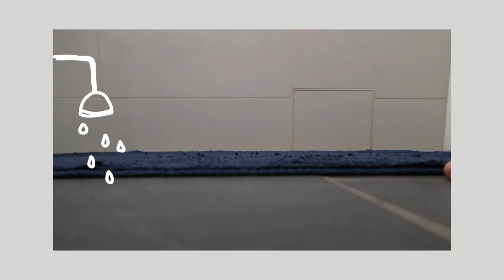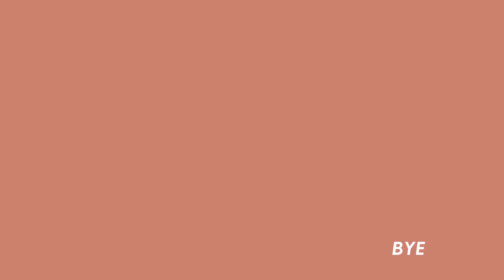Vlog • Summer in Berlin, first ice cream, self-care, time with friends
Hi you all! Lena put together a fun little vlog about her last bank holiday weekend, first weekend of summer in Berlin. Yay! She ate ice cream, spent a lot of time outside, met friends and treated herself with some self care time. What did you do on your first summer days?

✦ follow our journeys
✰Vera✰

✦ equipment
Canon G7X